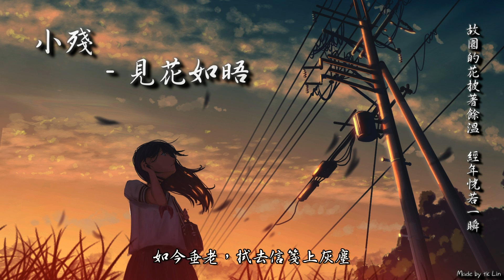小殘 - 見花如晤「故園的花披著餘溫，經年恍若一瞬。」[ High Quality Lyrics ][ Chinese Style ] tk推薦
我是tk，每周不定時於傍晚5點分享給你好聽的音樂。

►歌詞：
柔的花，軟的春
輕的歌，夢的人
當時年少，不懂什麼是離分
回眸一眼深深
鉛的雲，紅的刃
涼的血，痛的痕
後來輾轉過半生，風霜爬上皺紋
往事紛紛
細想來那戰火燒了一整片大好時辰
故地若重遊還敢不敢見故人
這花依然繁盛，最怕有幾分
似你的眼神

柔的花，軟的春
舊的歌，等的人
如今垂老，拭去信箋上灰塵
回眸一眼昏昏
是不是此番不與赴約而來的你相認
在你記憶中我便會永遠天真
拋向故園的花，還披著餘溫
經年恍若一瞬
當青鳥銜起了花又飛往初霽的清晨
是誰目送著將去未去的緣分
不求久別重逢，求各自安穩
見花即如晤